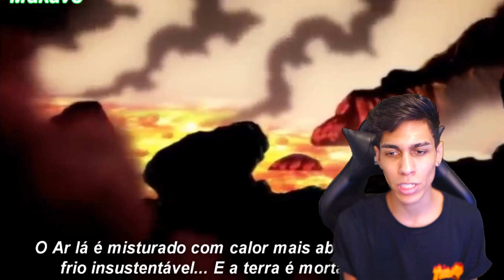ASSISTINDO NANATSU NO TAIZAI 3 TEMPORADA EP 17 !! ‹ Ine ›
Dessa vez assistimos ao novo episódio de nanatsu no taizai o episódio 17 da 3 temporada ! E meliodas vs zeldris vs estarossa "rolou" !
✖ Bora 5.000 gosteis pra mais react !?